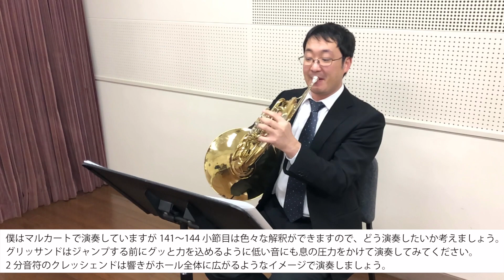【Horn】2019課題曲Ⅲ 行進曲「春」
※動画、静止画、音声の一部であっても、複製はご遠慮ください。
※収録の際のノイズがある場合があります。あらかじめご了承ください。

2019年度全日本吹奏楽コンクール課題曲（パート動画）
Ⅲ 行進曲「春」
福島 弘和

2019年2月某日・彩の国さいたま芸術劇場

【レッスンいたします！】
課題曲動画出演者や団員によるレッスンを受けてみませんか？
WISH Wind Orchestraでは各楽器のレッスンや合奏レッスンを受け付けています。